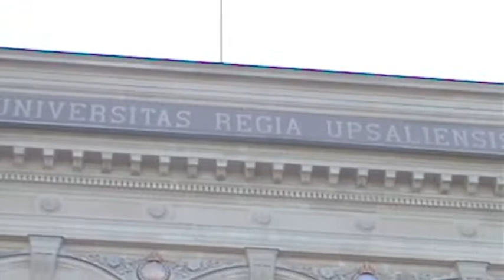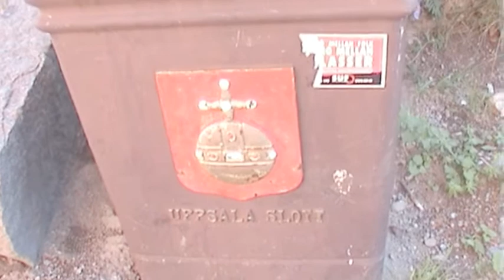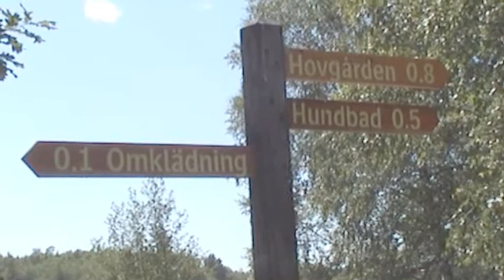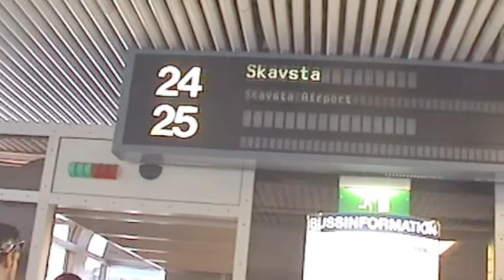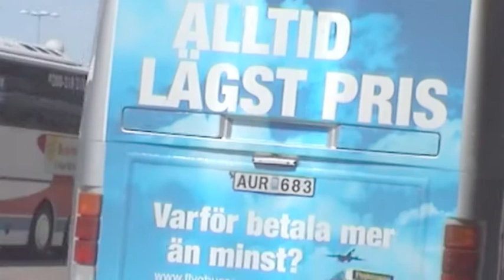Besök av Daniel sommaren 2006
Visita de Daniel, el sobrino de Pilar, a nuestra casa en Junio 2006. La version larga sin música.